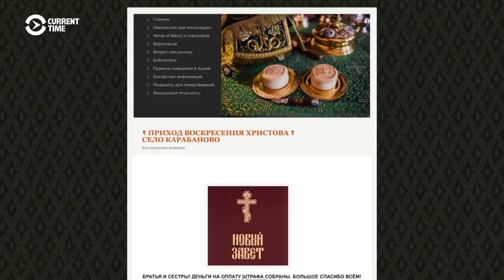Russian Priest Fined For Calling War In Ukraine A War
A Russian Orthodox priest has been fined the equivalent of $330 by a regional court that found him guilty under war-related legislation rushed through parliament. Police first interviewed Father Ioann Burdin after he wrote an article on a parish website in which he used the word "war," which is ille